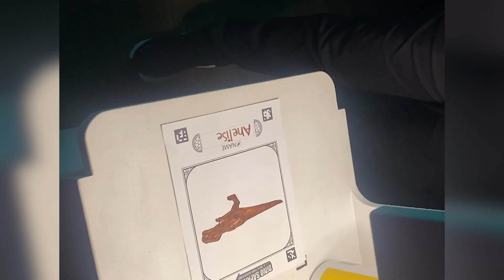DINOSAFARI. ( De pase en San Antonio, TX)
No había planes de entrar al pequeño Safari que hay en el Mall de San Antonio TX.  En ese lugar encontramos diversión y para ver e imaginar como eran los dinosaurio y sus sonidos. Fue una gran sorpresa al ver los Dinosaurios mecánicos.

**DE PASEO EN UNIVERSAL ESTUDIOS EN LOS ANGELES CALIFORNIA.